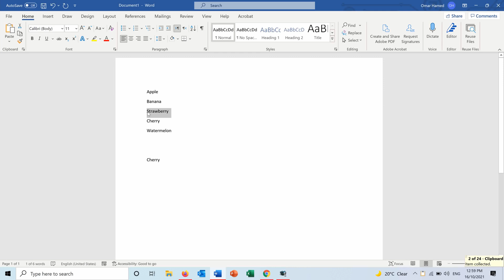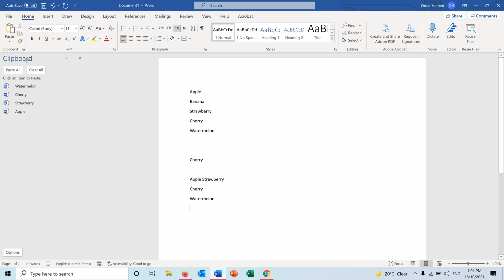Copy & Paste Multiple Items to Clipboard in Word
In this video you can learn how copy and paste multiple item to Clipboard in Microsoft Word. This feature will help especially when copying items from different places in your document and then pasting them in one place.